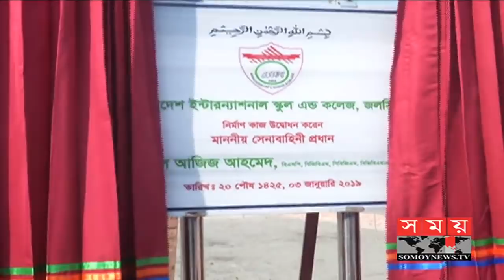'নির্বাচন সুষ্ঠুভাবে সম্পন্ন করতে সেনাবহিনীর সদস্যরা মাঠে নিরলসভাবে কাজ করেছে' | Aziz Ahmed